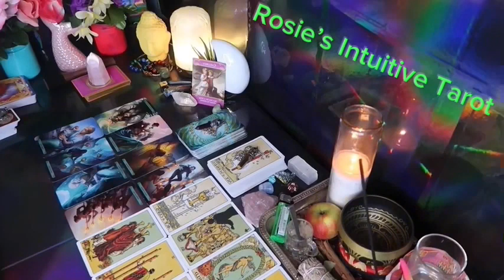LIBRA ❤️“IF YOU THINK THEY’RE NOT INTERESTED IN YOU, GUESS AGAIN!”💗😳END OF APRIL 2024 LOVE🔥